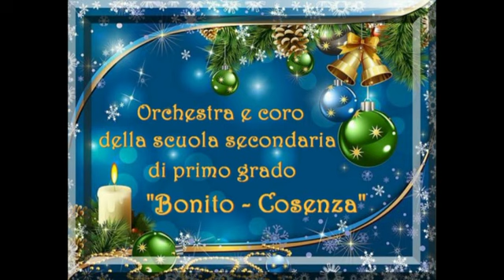Carol of the bells M Leontovych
L'orchestra ed il coro della Scuola secondaria di I grado "Bonito-Cosenza" di Castellammare di Stabia eseguono "Carol of the bells" durante la manifestazione "Aspettando il Natale", organizzata in collaborazione con l'Associazione culturale Musearte e la prof.ssa Suarato Concetta il 19 dicembre 2018 alla Chiesa del Gesù; direzione e arrangiamento: prof. Pasquale Miloso; direzione del coro: prof.ssa Erminia Barile